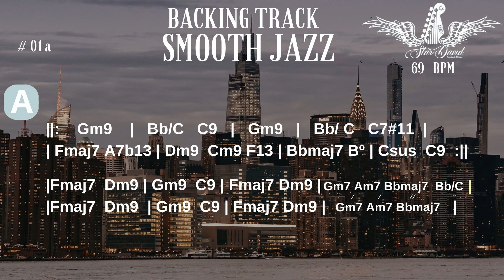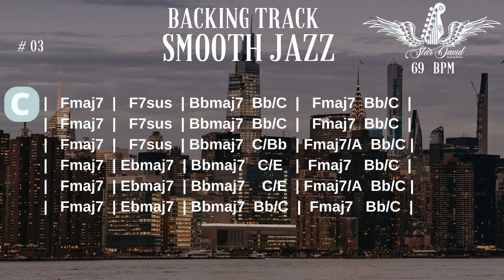Backing Track Smooth Jazz #03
Bem-vindo(a) de volta ao nosso canal musical! Apresentamos a segunda versão da nossa série de Backing Tracks Smooth Jazz, agora intitulada "Smooth Jazz #03". Esta nova criação promete envolver músicos e entusiastas em uma jornada sonora ainda mais refinada.

Recursos Destacados:

Continuação da Elegância Smooth Jazz: A sequência da série mantém a elegância característica do smooth jazz, proporcionando um cenário musical suave e sofisticado.

Exploração Musical Contínua: "Smooth Jazz #03" convida músicos a continuar explorando a tonalidade de F maior com alguns acordes de emprestimo modal, destacando-se como um ambiente versátil para improvisação e experimentação criativa.

Dica de Improvisação: Sinta-se à vontade para relembrar e expandir suas explorações musicais da versão anterior. Utilize a escala de  Gm Eólio na introdução e os  nas partes A , B e C experimente F  jonio como base e obseve os acordes de empréstimo modal ao longo dessa composição para incorporar novos elementos e variações em seus solos.

Pegue seu instrumento, seja ele saxofone, guitarra, teclado, ou qualquer outro, e deixe-se envolver por esta evolução sonora. Este Backing Track é mais uma ferramenta valiosa para aprimorar suas habilidades de improvisação e expressão musical.

Queremos ouvir suas interpretações criativas e descobrir como você explorou esta nova versão. Compartilhe suas experiências nos comentários abaixo.

A música é uma linguagem universal que nos conecta e inspira. Estamos entusiasmados por ser parte da sua jornada musical contínua. Aproveite ao máximo este Backing Track Smooth Jazz #03 e deixe sua musicalidade brilhar! 🎹🎷🎸🎶